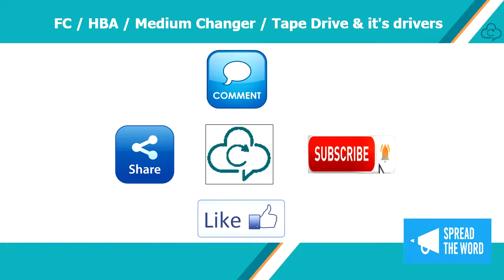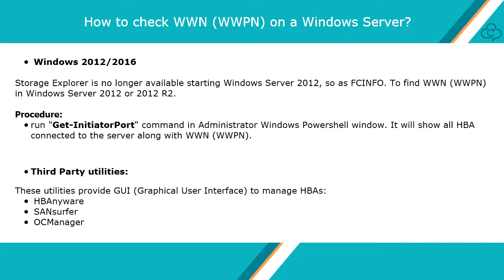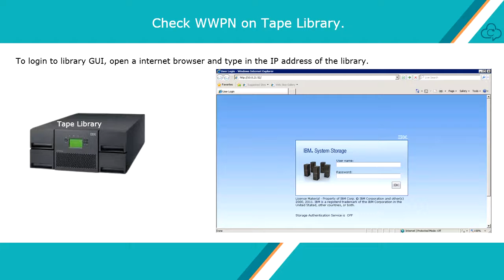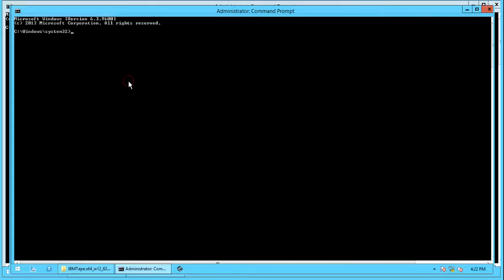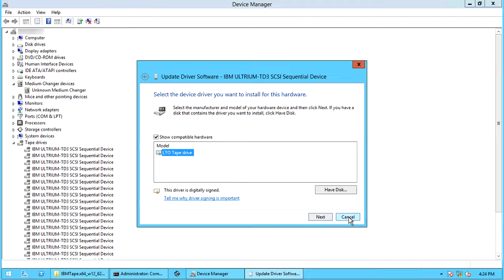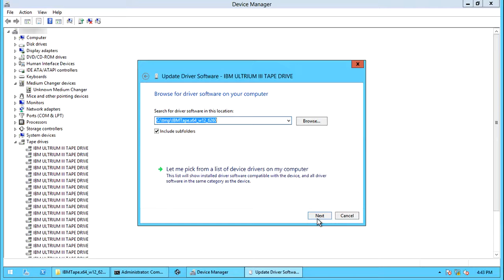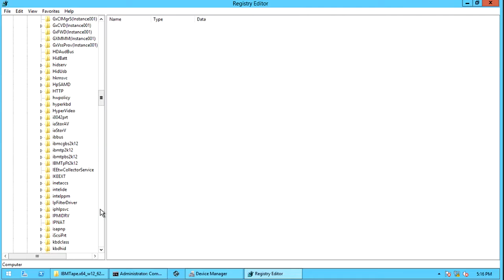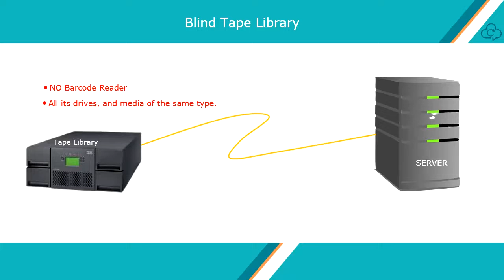End-To-End SAN connectivity between server and tape library (FC/HBA/TapeDrives/TapeDrivers)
This video discusses SAN connectivity between server and tape library (FC/HBA/TapeDrives/TapeDrivers)